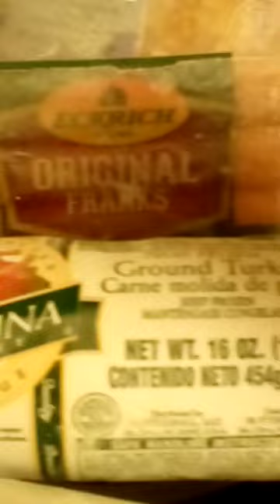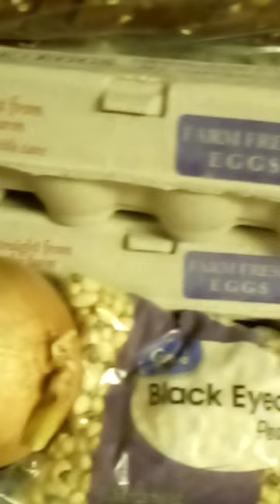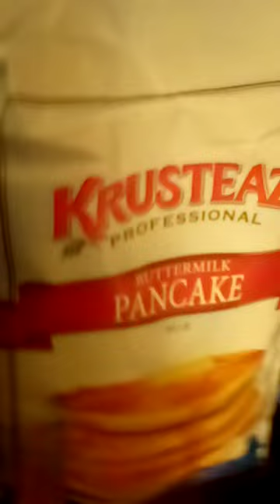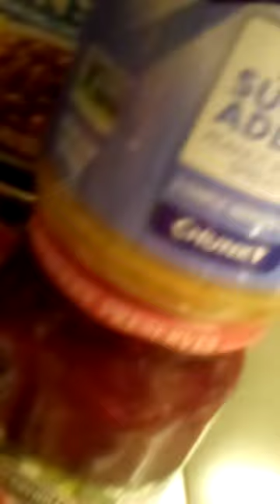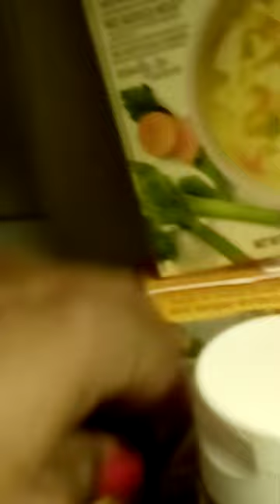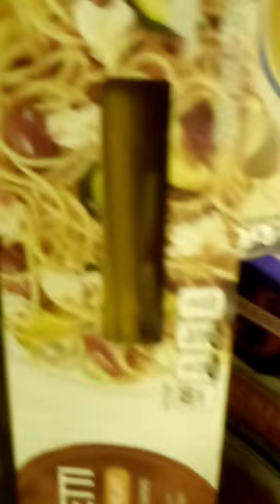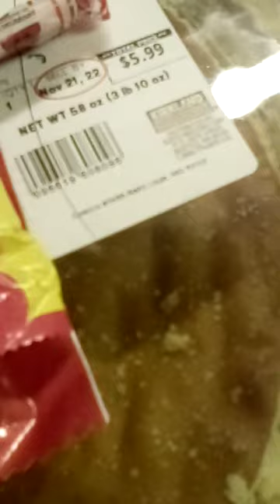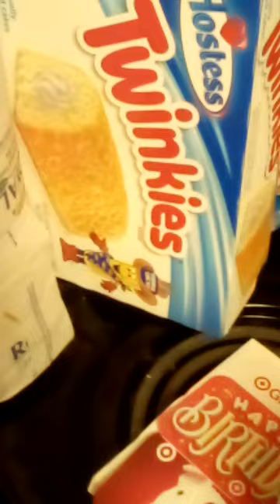Food Pantry Haul 4 St.Louis, MO County December 2022. food haul CHRISTMAS GIFTS NO income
St.Louis county, MO food Pantry Haul for December 2022. WITH CHRISTMAS GIFTS. NO FINANCIAL INCOME AT THIS TIME. THIS pantry has TRULY been A BLESSING!!!